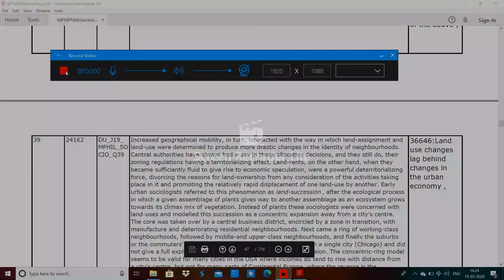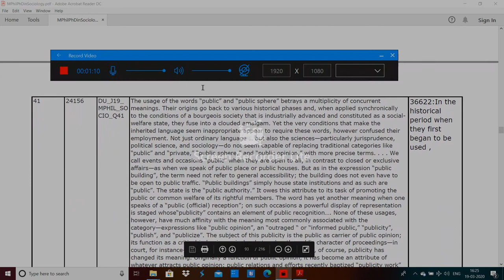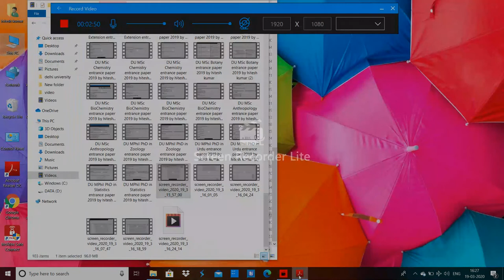DU MPhil PhD in Sociology entrance paper 2019 by hitesh kumar 6